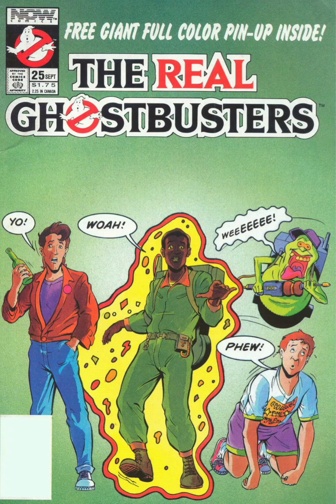The Real Ghostbusters Comics 25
The Real Ghostbusters is the America published comic series by NOW Comics that was started in 1988. It was based on The Real Ghostbusters Animated TV Show.